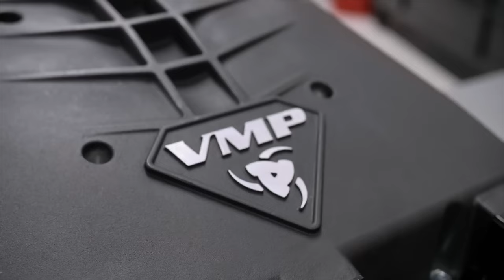6 Automotive Personalities YOU Might Be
I'd say I'm CURRENTLY a Renaissance gearhead but I ASPIRE to be a car collector one day...

My Glasses are Ray Bans RB3684CH Green lens silver frame chromance